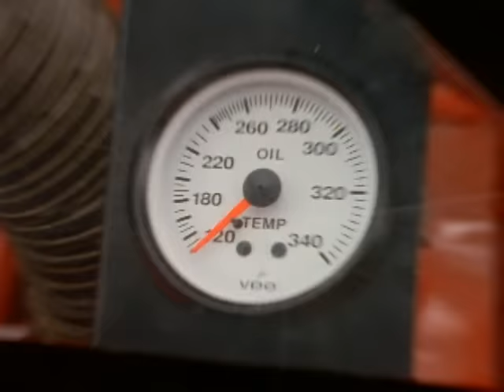Alan Jackson - Who's Cheatin' Who (Official Music Video)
Alan Jackson's official music video for 'Who's Cheatin' Who'. Click to listen to Alan Jackson on Spotify

Lyrics:

You can write a book
On the trouble of a woman and a man
But you can not impose
You can't stick your nose
Into something that you don't understand

But still you wonder
Who's cheatin' who
Who's being true
And who don't even care anymore
It makes you wonder
Who's doin' right with someone tonight
And who's car is parked next door